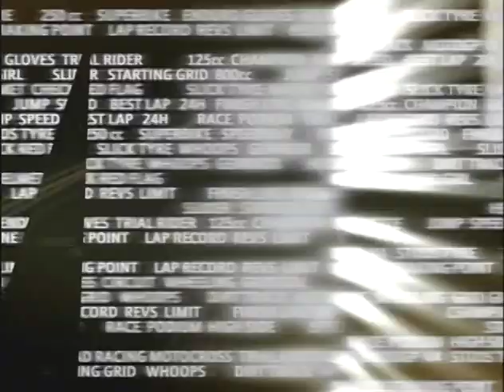FIM Moto Show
FIM Moto Show' is the first, all encompassing weekly magazine series to bring viewers the latest two-wheel action from all forms of motorcycle sport every week.  From road racing to trials, enduro to motocross and track racing - FIM Moto Show is the only program with access to all the major events, teams, riders of every competition sanctioned by motorcycling world governing body, FIM (Federation Internationale Motocyclisme).

Beyond the high speed action and highlights, FIM Moto Show takes viewers behind the scenes with updates on the latest in bike development, colourful features on the riders and major industry players and lifestyle aspects synonymous with the 'freedom machine'.

Stay ahead of the competition with race previews, reviews and full analysis of competition standings across all categories of motorcycle sports with FIM Moto Show. Ride with us !

    * Officially sanctioned  series with full access to all forms of the sport
    * A unique sport supported by a massive industry, creating abundant sponsorship opportunities
    * Massive World-wide audience appeal for enthusiasts and race fans alike
    * A " must-have" program in every sports schedule - a premium, high profile sport in a regular timeslot